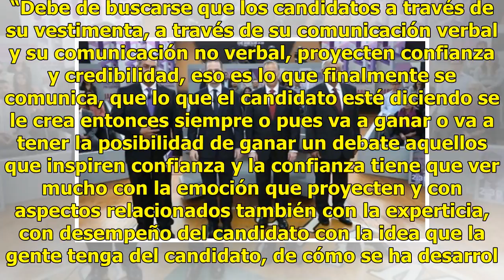AUDIO | Candidatos a la presidencia deben de lucir trajes en tonalidades oscuras, destaca especia...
AUDIO | Candidatos a la presidencia deben de lucir trajes en tonalidades oscuras, destaca especialista

Suscríbete ahora a nuestro newsletter Ratio: 0 / 5 HERMOSILLO, SON.- Una vestimenta formal en tonos oscuros, un tono de voz fuerte y agradable y un lenguaje no verbal de acuerdo a lo que dicen, son las recomendaciones de la maestra en Imagen Pública, Gisela Arriaga Tapia. La forma en que mueven las ...